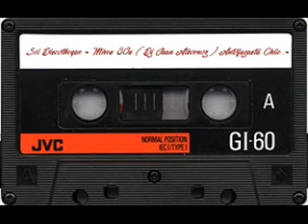Sol Discotheque - Mixes 80s ( Dj Juan Albornoz) Antofagasta Chile .-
Clásicos En Tu Memoria .-